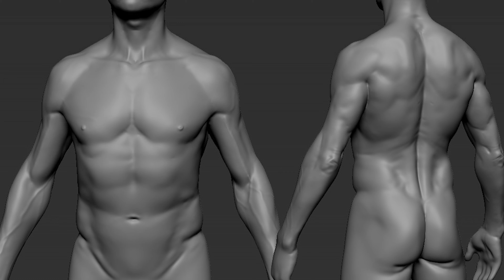Crea anatomía en ZBRUSH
INICIAMOS EL 5 DE SEPTIEMBRE
No te pierdas nuestro increíble curso online de personajes para videojuegos, con nuestro instructor PABLO PERDOMO

✓ ASESORIA PERSONALIZADA
✓ 3 MESES DE ENTRENAMIENTO INTENSIVO
✓ CLASE EN VIVO LOS FINES DE SEMANA
✓ MATERIAL DE AYUDA
✓ INICIO DE CLASES 5 DE SEPTIEMBRE